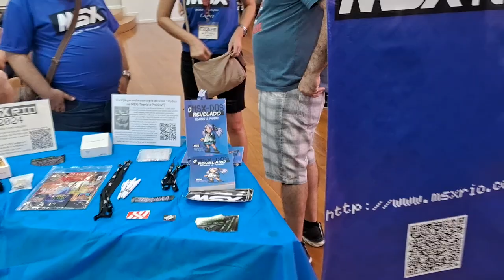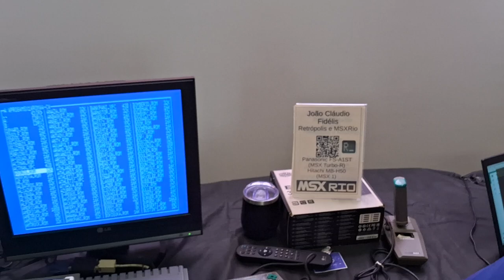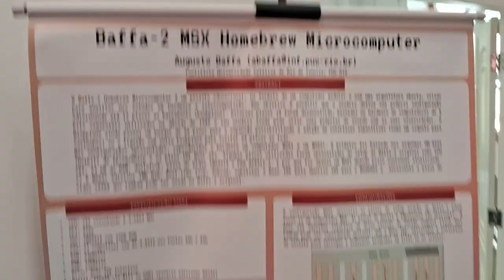Panorâmica MSXRio 2024.2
A segunda edição de 2024 da MSXRio, o Encontro de Usuários e Aficionados de MSX, ocorreu no dia 26 de outubro na Nave do Conhecimento Engenhão.